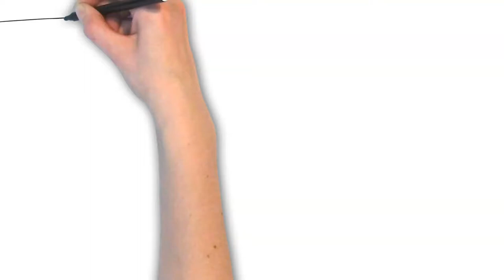영덕농촌체험관광, 고래불에서 어린이 체험을 할 수 있는 곳, 고래불체험마을.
영덕군 고래불체험마을을 소개합니다.
고래불권역센터는 고래불해수욕장에서 가깝고, 가족단위 숙박도 가능합니다.
어린이들이 체험할 수 있는 카페공간도 있습니다.

주소 : 경상북도 영덕군 병곡면 동해대로 7272-28